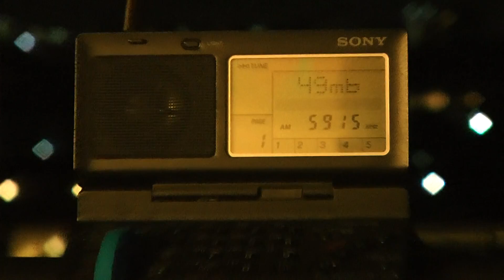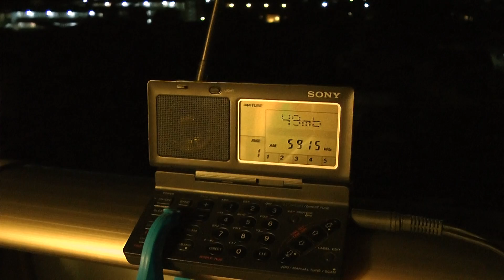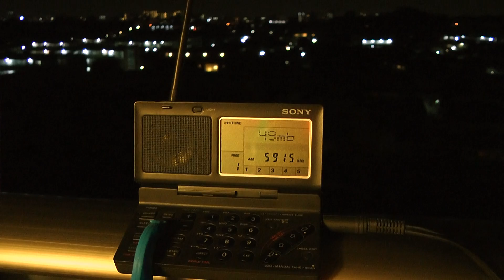5915kHz Stazione non chiaro (lo fraintesi Zambia)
15 Set. 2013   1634UTC (16 Set. 0134JST)

Nel portico di mia casa.

Io supposi che questa era Zambia prima, lo corressi dall'indicazione seguente.
Io cambiai un titolo da questa indicazione.

Luogo : Tokio
Ricevitore: SONY ICF-SW100
Antenna: Telescopica incorporata